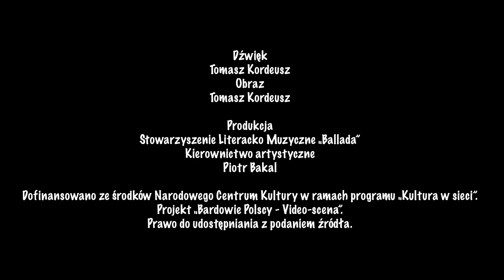Tomasz Kordeusz - Pamiętasz Mamo